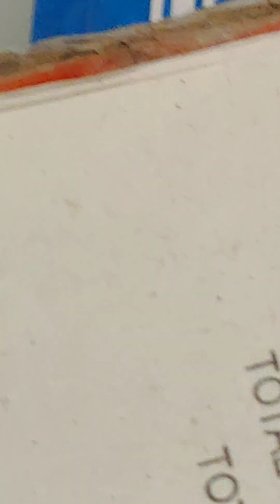nakahuli si Timmy ng salaginto